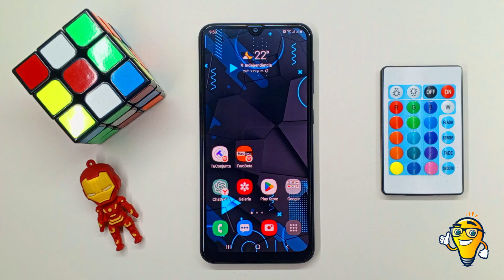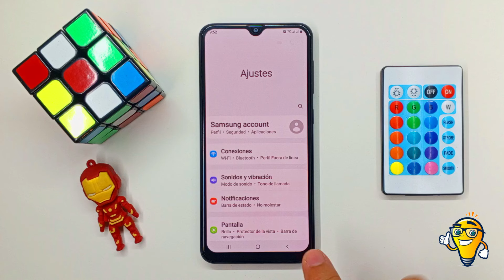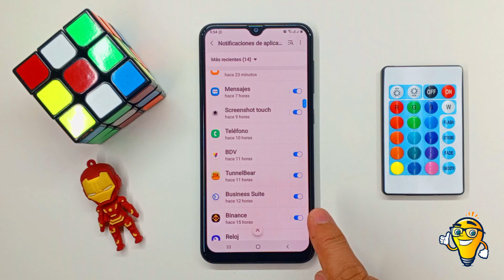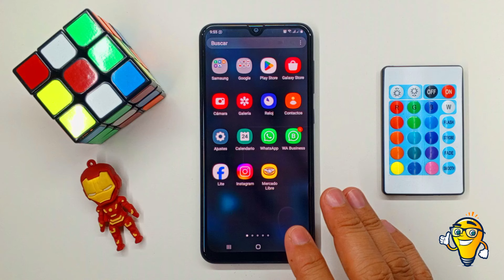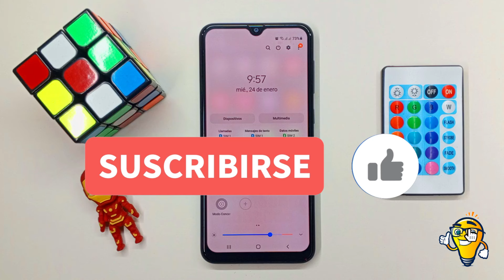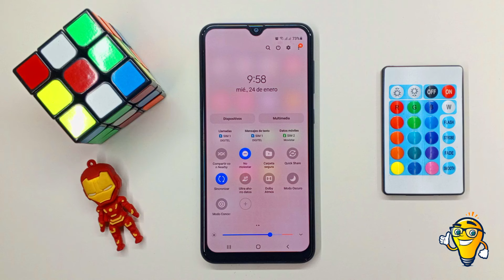Cómo DESACTIVAR NOTIFICACIONES en Android - Usa tu Teléfono sin Interrupciones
¡Bienvenido a Mira Cómo Hacerlo! Las notificaciones constantes pueden ser abrumadoras, pero hoy te enseñaremos cómo desactivarlas en tu dispositivo Android. En este video, exploraremos paso a paso cómo ajustar la configuración de notificaciones para personalizar tu experiencia y lograr un teléfono sin interrupciones. Desde las configuraciones básicas hasta consejos avanzados, descubre cómo tomar el control total de las notificaciones en tu Android.